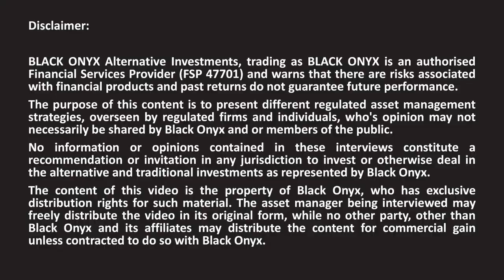Terebinth - Terebinth’s plans for the future - BLACK ONYX